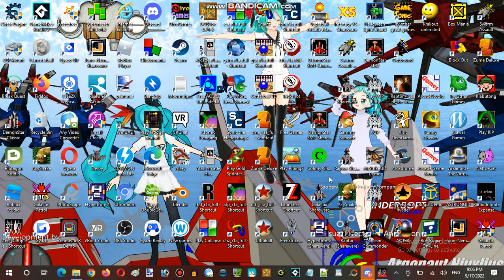Saturday Anime Night Time Streaming at Hunter's Server Establishment 13 Part 08